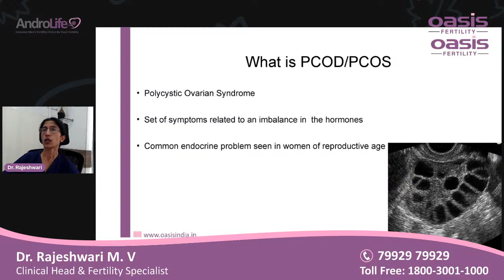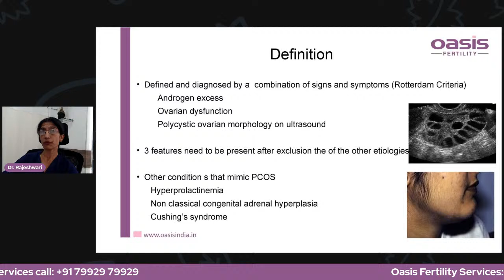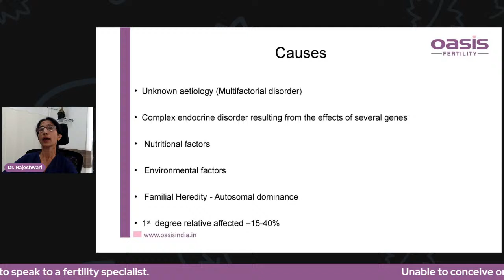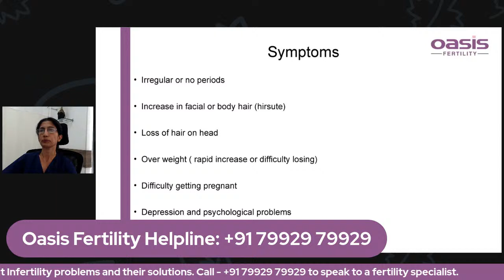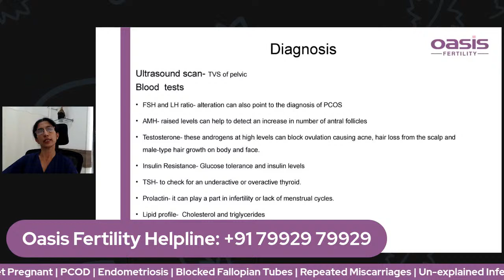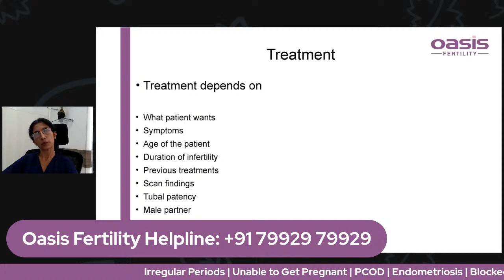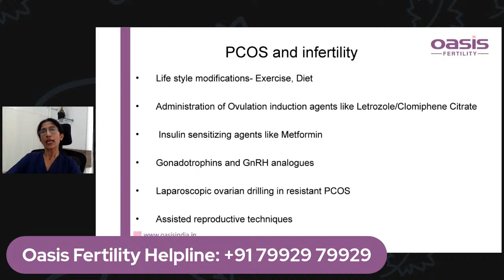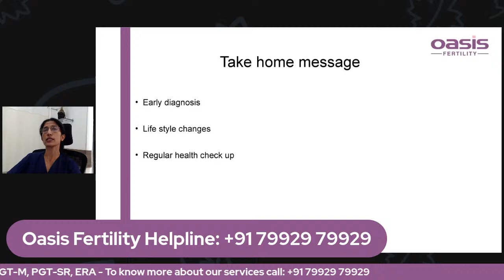Live From Oasis Fertility: “All You Need To Know About PCOS”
In our upcoming episode of LiveFromOasisFertility, Dr. Rajeshwari M V, Clinical Head and Fertility Specialist at Oasis Fertility, Banashankari - Bengaluru will be talking about “All You Need To Know About PCOS”
Join us live at 4:00 P.M on 16th February 2022